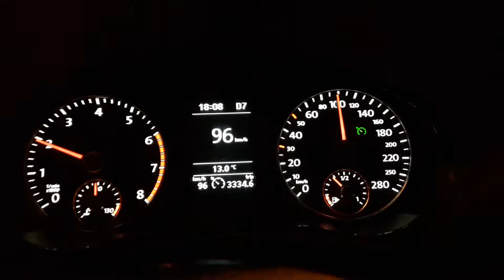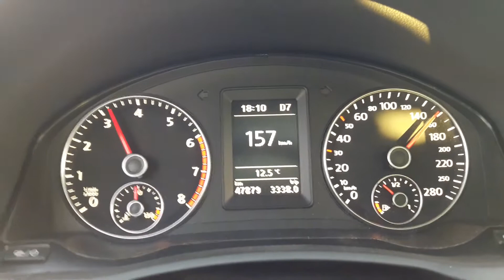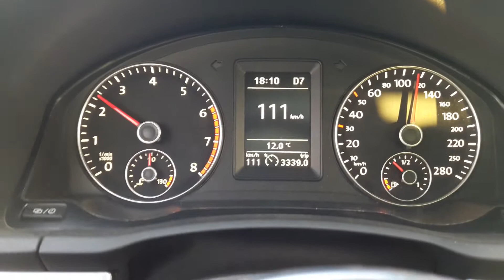SCIROCCO | acceleration 100-200 km/h (DSG 160 HP) [3]